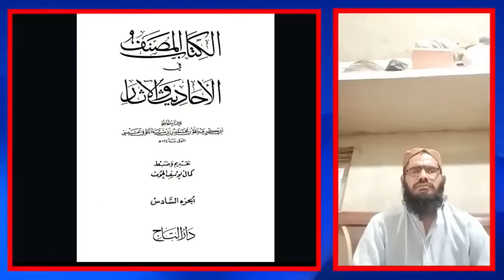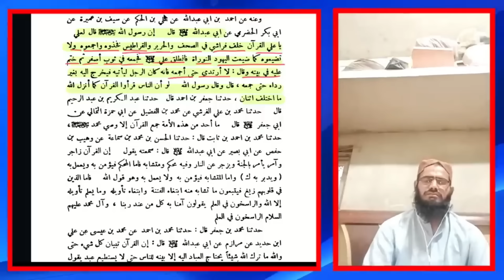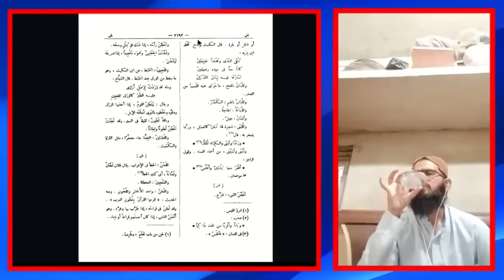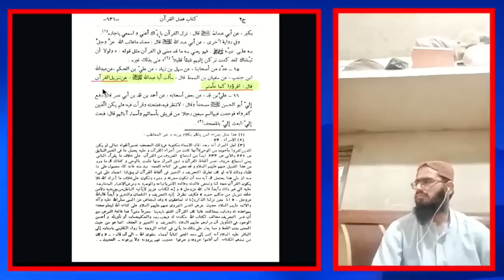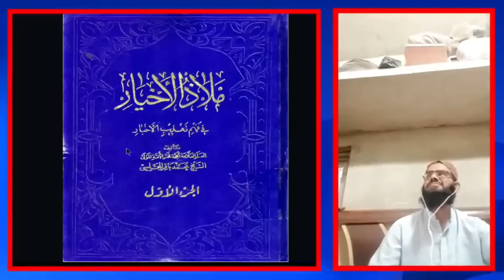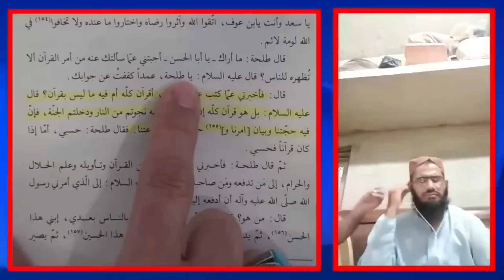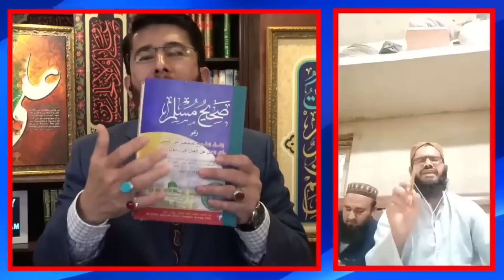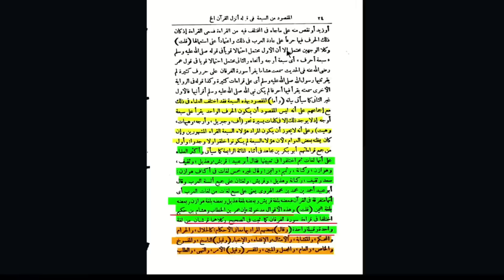Molvi Ubaidullah Ke Aiterazat Shaykh Hassan Allahyari Ke Dandan Shikan Jawabat Topic Mojoodah Quran